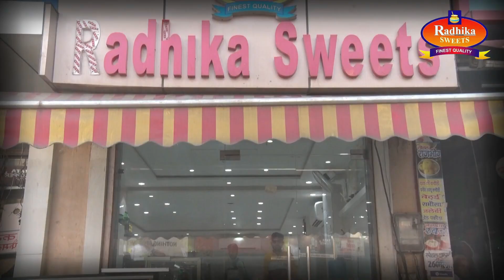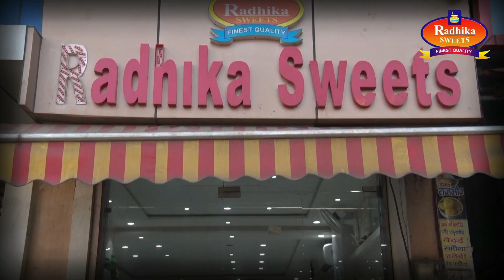विश्व मानसिक स्वास्थ्य दिवस पर स्वास्थ्य विभाग ने लगाया शिविर